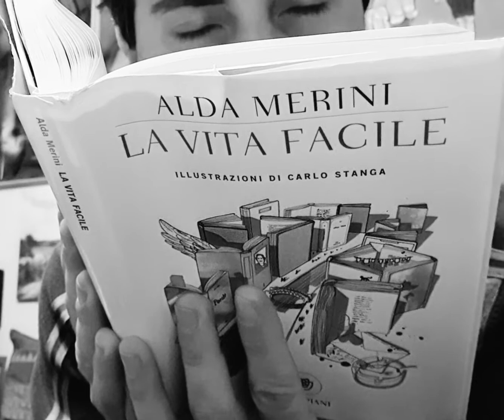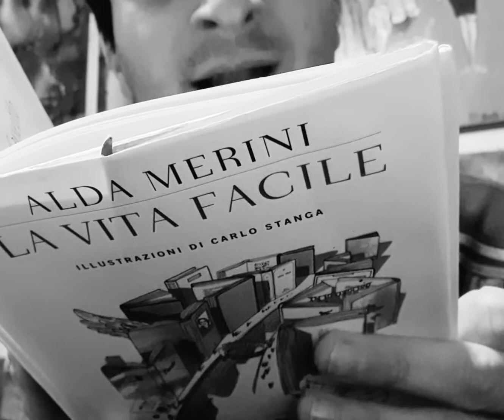Le letture di Lu - La vita facile, Alda Merini